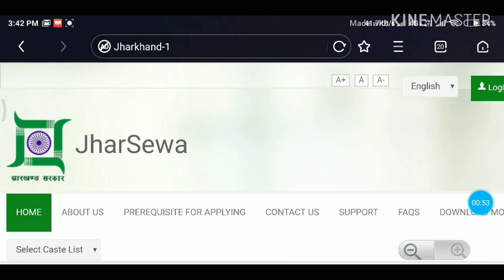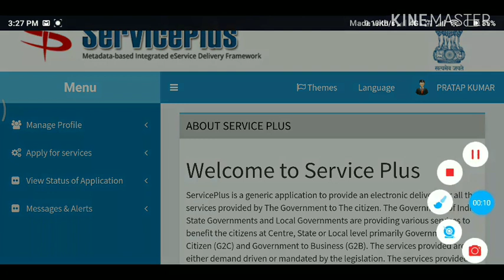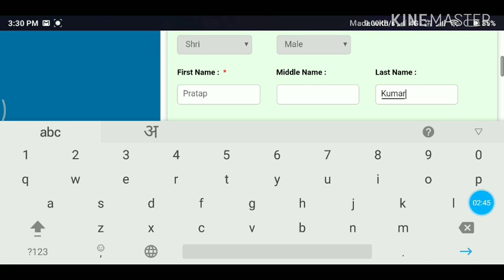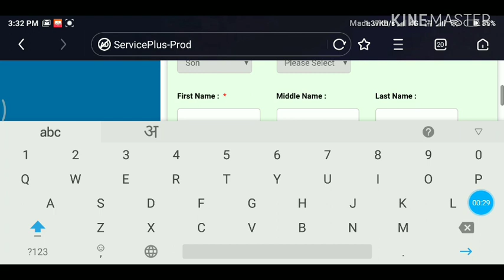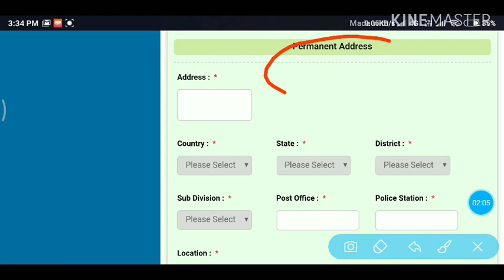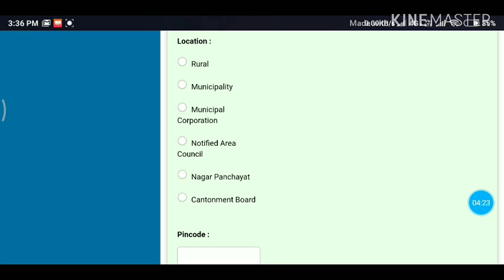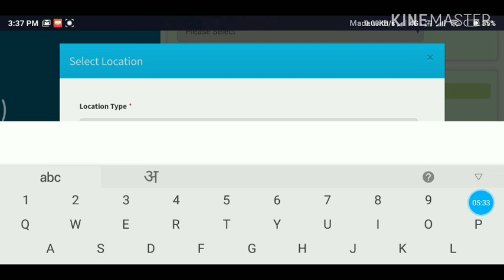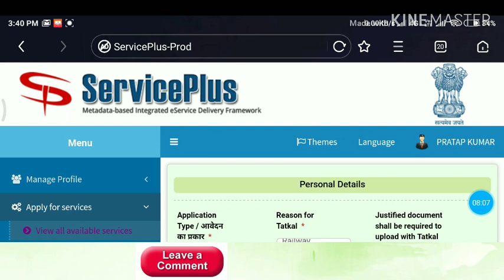Central Caste Certificate || ( DC ) || Apply Online || Tatkal Sewa || Get Certificate in 10 Days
In this Video You Can see how to Apply Tatkal Online Central Level Caste Certificate in 10 Days in Jharkhand which is Required in Railway.

We Provide Free Offline Class between 4PM to 6 PM on Monday, Wednesday, Friday in Bokaro Steel City Sector-8 Near, KaliBari For Maths and Reasoning

We have Live Class Between at 9 PM, In that You Can Ask Anything that You have Doubt Regarding Any Notification or Maths & Reasoning.
You Can Also Call Me Personally and take benefit related to your Carrer, new Notification as well your Other queries related to Carrer and Preparation tips.
Regard,
PRATAP KUMAR

Note :- GUYS  PLEASE CALL ME IN BETWEEN 6 am TO 8 am Morning

You Can Join in Whatsapp and Message me Anytime.